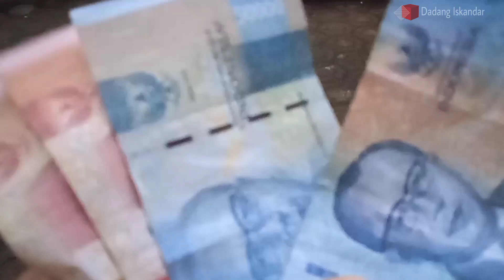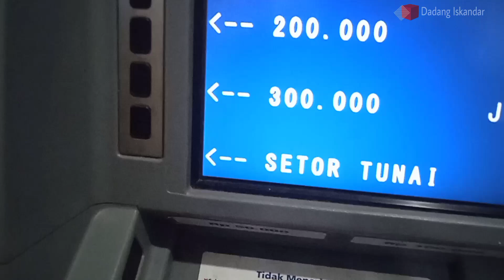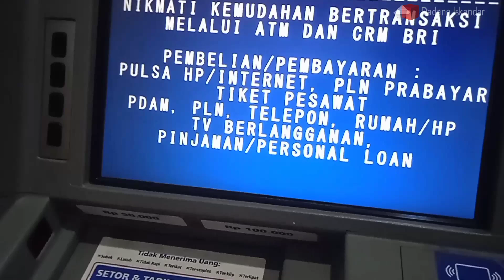SETOR TUNAI SEKALIGUS DENGAN NOMINAL BERBEDA, APAKAH BISA?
Setor tunai bri sekaligus menggunakan nominal uang yang berbeda apakah bisa?. Setor tunai di atm bri pakai uang nominal yang berbeda. Cara setor tunai di atm bri dapat kita lihat cara nya, di tutorial ini.